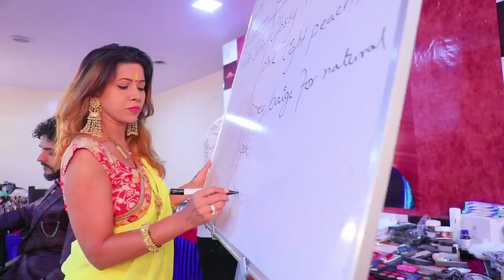Gurukul ZINDGi Ki PATHSALA, Anurag makeup mantra, day 11 makeup class jio sawst, mast aur jabardas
Gurukul ZINDGi Ki PATHSALA,
Anurag makeup mantra,  day 11 makeup class jio sawst, mast aur jabardast!
16th march 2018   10 days  hairstyling full course gurukul start and 10th june 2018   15 days makeup diploma full course gurukul start. Two separate courses with separate course fees.
time ...10.30 am to 5pm
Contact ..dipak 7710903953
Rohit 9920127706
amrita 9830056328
Anurag hair & makeup institute (Lab} studio 65 Number 1st floor Shreeji restaurant building, Osiwara Andheri (w) Mumbai